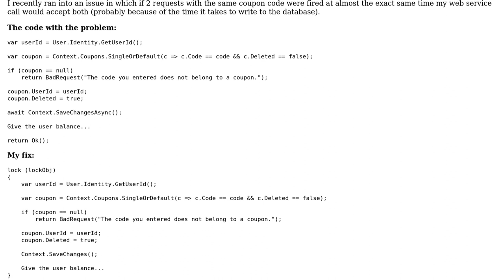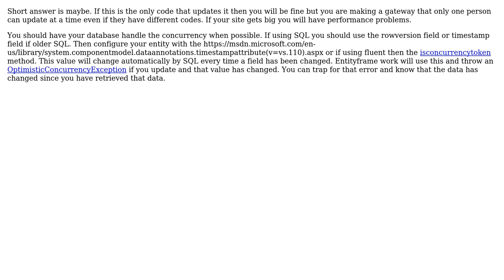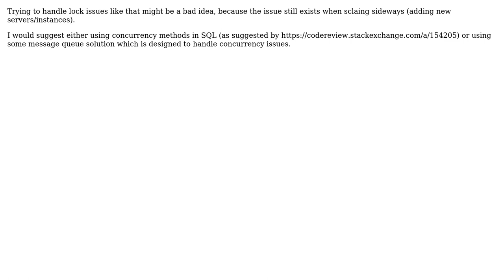Code Review: Claiming coupons (3 Solutions!!)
With thanks & praise to God, and with thanks to the many people who have made this project possible! | Content (except music & images) licensed under CC BY-SA | Music | Images & others | With thanks to user valerysntx user Trevi Awater user Hekku2 user CharlesNRice and the Stack Exchange Network Trademarks are property of their respective owners. You are responsible for your own actions.